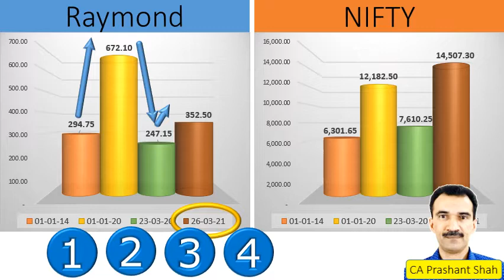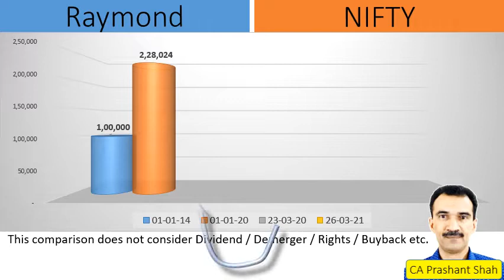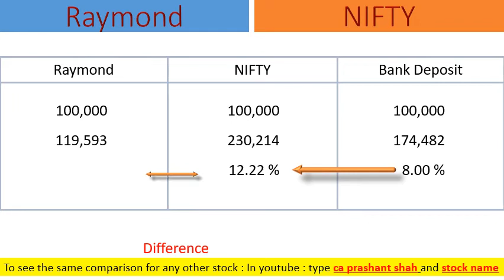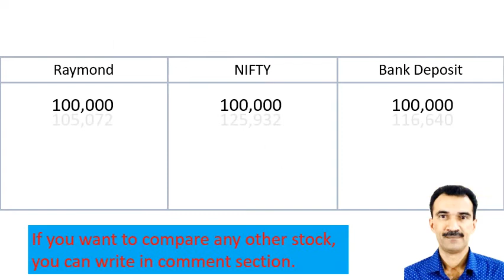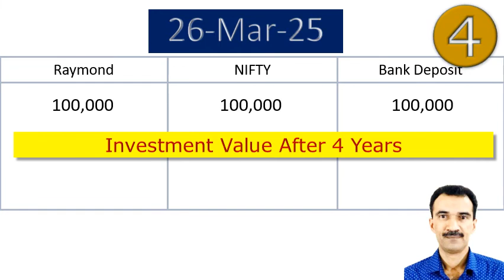Raymond Share Analysis